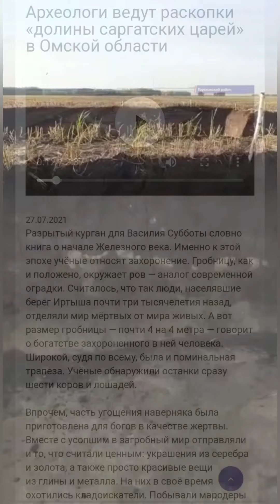November 8, 2021